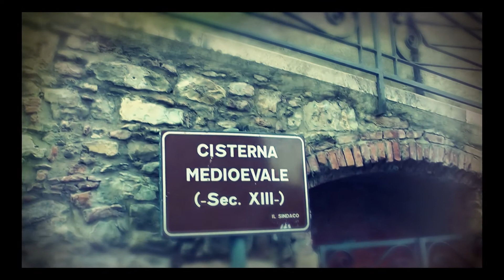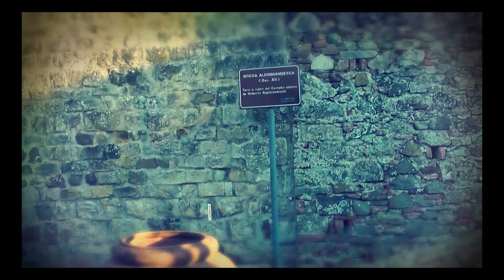Campagnatico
Campagnatico è un comunedi circa 2500 abitanti della provincia di Grosseto, dista dal capoluogo circa 20 km. Sorge su un rilievo che si affaccia sull'ultimo tratto della Valle dell'Ombrone